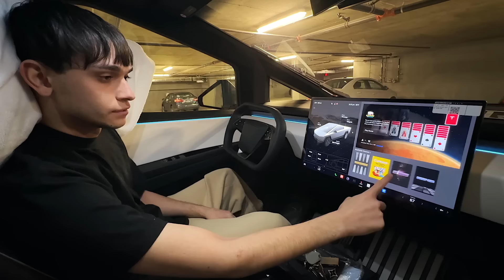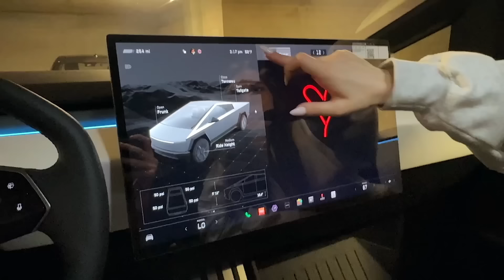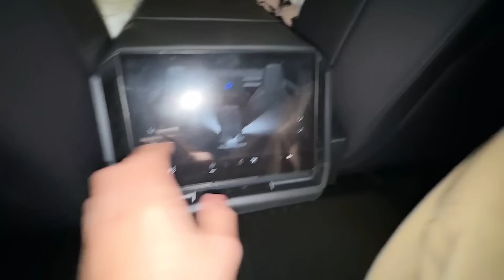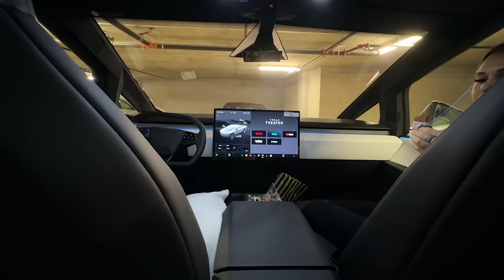SLEEPING OVERNIGHT IN A TESLA Cybertruck!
COULD YOU DO THIS??